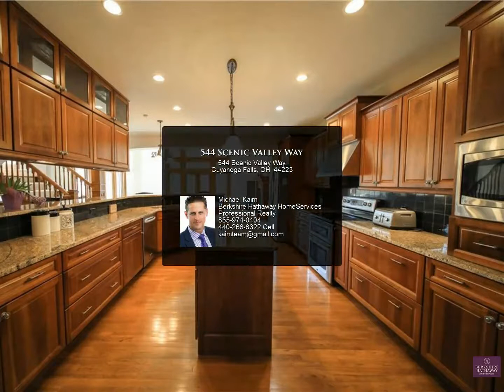544 Scenic Valley Way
Beautiful Custom Built 7 bedroom, 7 full, 2 half bath 7,900+ SF home sitting on 1.8 private wooded acres in Cuyahoga Falls near Cuyahoga Valley National Park. Main living area along with separate guest living quarters. The main living area features 2 story great room with vaulted ceilings and tons of windows for lots of natural light and amazing views. Formal dining room with double sided fireplace. Gourmet kitchen with granite countertops, cherry cabinetry, center island, wet bar that opens into great room. 1st floor office, laundry room and butlerâ€™s pantry. 1st floor and 2nd floor master suites. Walk out partial finished basement features media room, exercise area, storage room, living room, full and half bath and wine cellar. This home is simply amazing and must been seen! Make your appointment TODAY! Separate guest living quarters includes designer kitchen with granite countertops, great room with vaulted ceilings, dining room, and a separate entrance 2 car attached garage.

6 full bath, 2 half bath

Michael Kaim
Berkshire Hathaway HomeServices Professional Realty